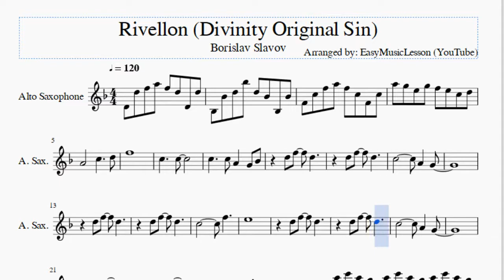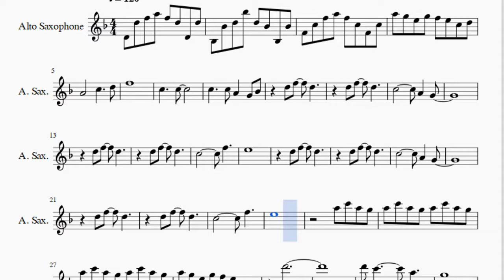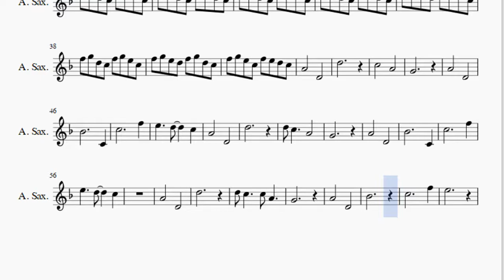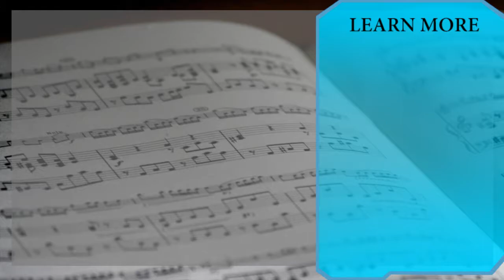Alto Sax Sheet Music: How to play Rivellon (Divinity Original Sin) by Borislav Slavov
Here is a sheet music/tab video on the song Rivellon (Divinity Original Sin) by Borislav Slavov on the alto sax. A alto sax sheet music arrangement which is transposed to notes that are easily played by alto sax, for the song Rivellon (Divinity Original Sin) by Borislav Slavov.

EasyMusicLesson teaches you to play the your favorite instrument, through well-arranged sheet music so that you too can learn how to play Rivellon (Divinity Original Sin) by Borislav Slavov on the alto sax as fast as you can. A alto sax sheet music with backing tracks to help your play the song better.